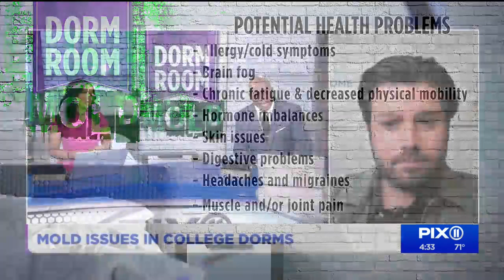Mold in college dorms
Mold and air quality expert Michael Rubino recently uncovered that a massive number of schools have indoor mold growth issues, and that we are facing a nationwide failure to accept and address the growing health crisis caused by mold in college dorms.